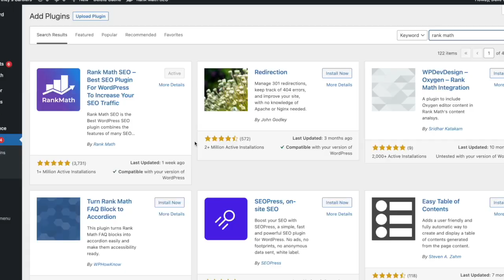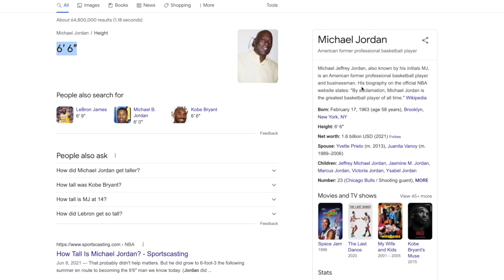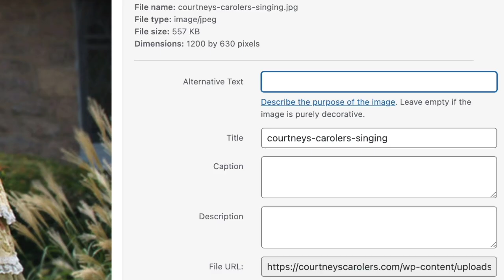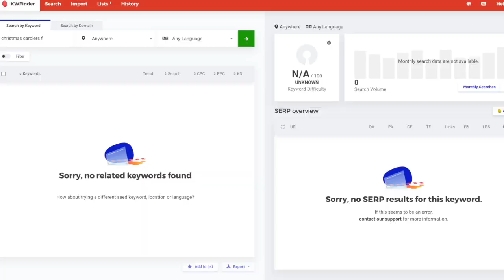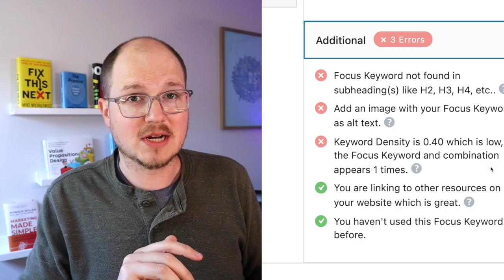Small Business SEO Troubleshooting: How to FINALLY Show Up on Google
Getting ranked on Page One of Google is the marketing Holy Grail of small businesses. In fact, sometimes it seems like it's MORE difficult to secure a top spot on search engine results pages than it is to find the actual mythical chalice.

In this video, we'll cover the basics of search engine optimization and go over some simple fixes to help your business website start ranking higher on Google. And instead of just repeating the same old SEO tips and techno-babble, I'll be troubleshooting an actual client website, and you can follow along as I make real recommendation to help get a real business real results.

0:00 Intro
1:05 What is (NOT) SEO?
2:13 The SEO "Tripod"
2:46 What is Technical SEO?
3:15 What is On-site SEO?
4:45 What are Backlinks and why do they matter?
5:50 Sponsor shoutout
6:49 SEO Tips Overview
7:26 Rankmath Plugin for Wordpress Sites
7:42 Schema, Knowledge Graph, and Voice Assistants
8:57 Image ALT tags
9:50 Keyword Research (and something even BETTER)
11:25 How NOT to write for SEO
12:16 I know you don't want to blog... but you really should
14:21 How to get more Backlinks
15:15 Alternatives to investing in SEO
16:12 Wrapping things up

Get a FREE business evaluation from Brerro Business Growth Partners